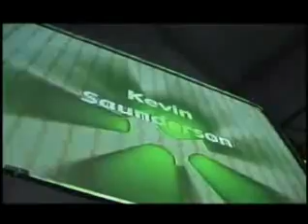Hi Tech Soul - Techno & Detroit Music Documentary (Part 4 of 9)